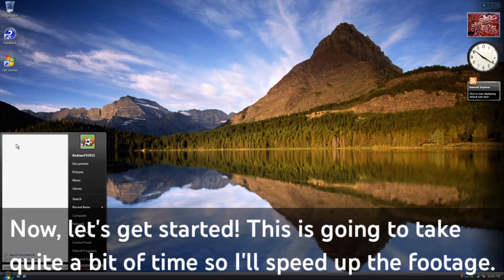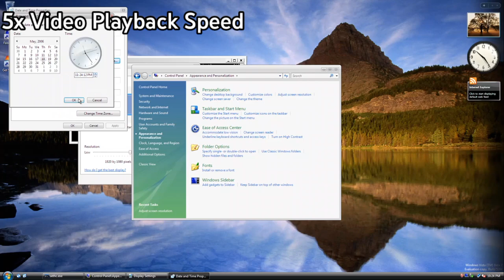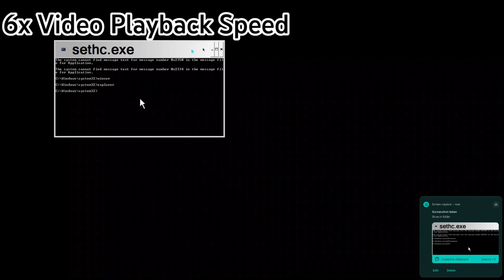Windows Vista Beta 2 but with 500% display scaling?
Setting Windows Vista Beta 2's display scaling to 500%!
Today, I try and attempt to make Windows Vista's Official Beta 2 build, build 5384.4, unusable as possible! The results were-...unexpected, or at least for me to say the least...
*Music that was used in this video*
(0:03) - (2:47) Song: Mo Falk & OVSKY - Home [NCS Release]